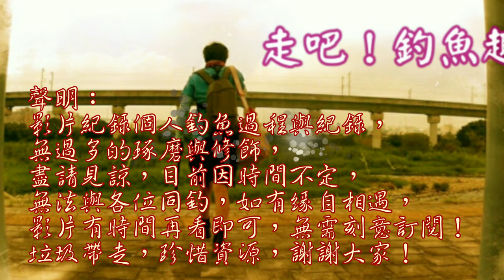挖完坑，竟在萬噁的一池，讓我找到巨大原生魚群！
這次找放流魚的地點，但還沒看到目標魚反而先遇到這個，埋完之後也碰巧遇到了！原生魚不是有無汙染的指標，有無汙染釣魚人應該很清楚！
挖完坑遇到魚 台灣釣魚日誌 Taiwan fishing